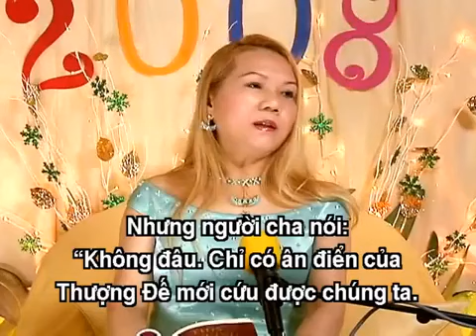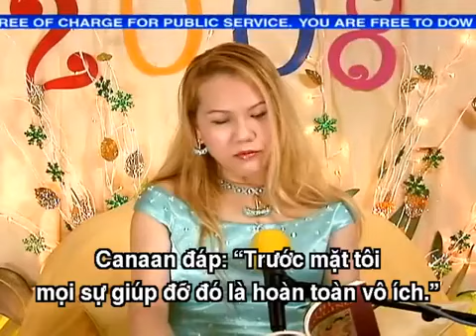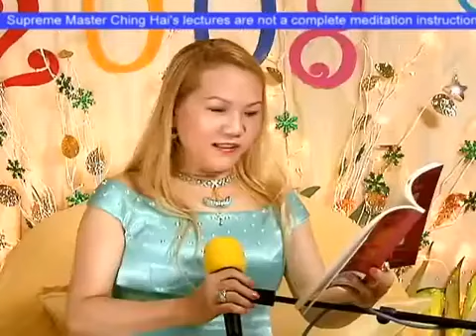A Story About Noah - Một Câu Chuyện Về Nô ê - CHINGHAI